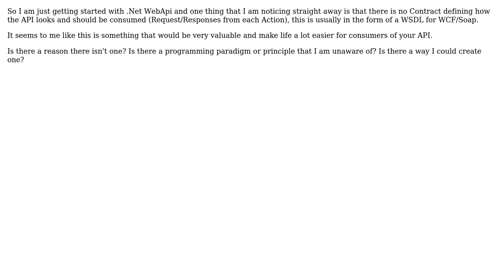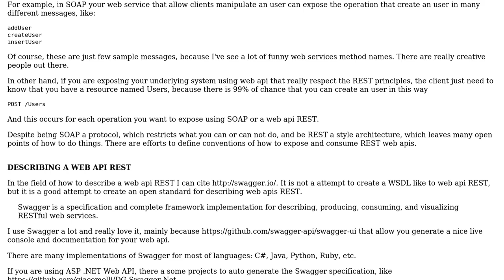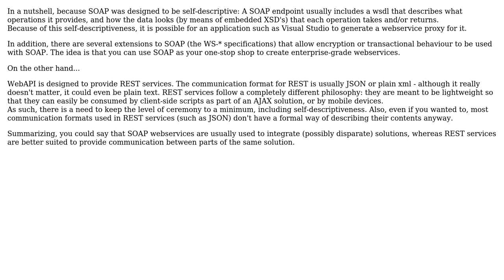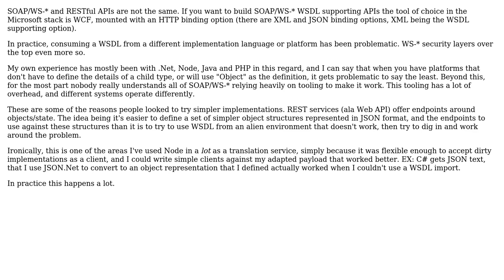Software Engineering: Why is there no WSDL type support for Web Api? (3 Solutions!!)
Software Engineering: Why is there no WSDL type support for Web Api?

With thanks & praise to God, and with thanks to the many people who have made this project possible! | Content (except music & images) licensed under CC BY-SA | Music | Images & others | With thanks to user Tracker1 user shenku user Leon Bouquiet user giacomelli user Bob Horn and the Stack Exchange Network Trademarks are property of their respective owners. You are responsible for your own actions.